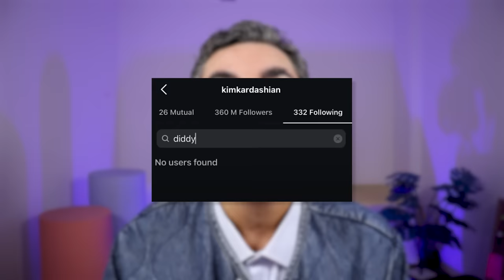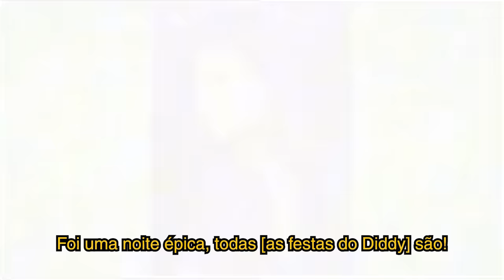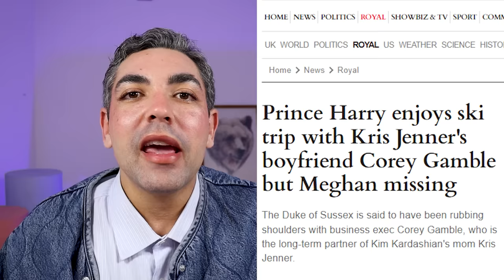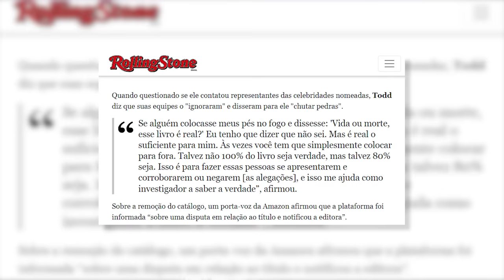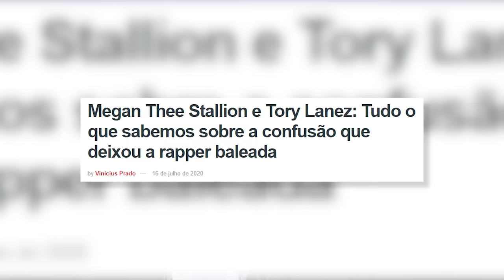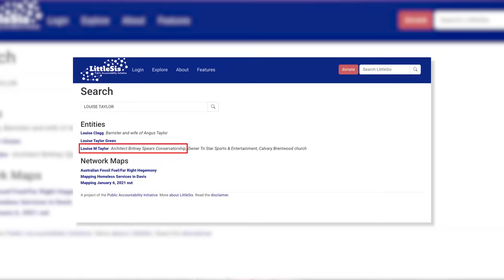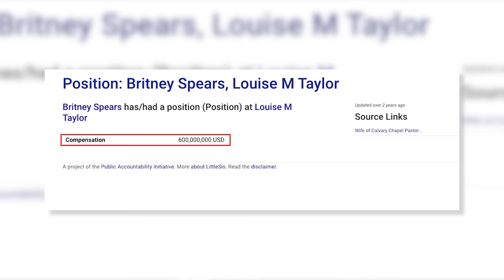ELAS VÃO CAIR? COMO A AMIZADE COM P.DIDDY PODE PREJUDICAR AS KARDASHIANS!!!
Hoje o bafão envolve um dos maiores clãs da mídia: as Kardashians! Com o nome de P. Diddy nas manchetes policiais, é claro que a trupe de Kris Jenner não escaparia desse furacão. A amizade entre Diddy e Corey Gamble, o boy misterioso da Mama Kris, é apenas a ponta do iceberg. 🤯 Será que eles sabiam de algo? Por que Kim deu unfollow em Diddy um dia antes da batida policial? Coincidência? Aham, senta lá!

Mas não é só isso, meus amores! Corey, que já foi até empresário de turnê do Justin Bieber, tem um passado muito mais cabeludo do que imaginamos. Lou Taylor, empresária das Kardashians e peça chave no FreeBritney, também entra nesse rolo. E com tanto dinheiro rolando e uns cifrões desaparecendo aqui e ali, será que os milhões das Kardashians estão livres desse imbróglio? 💸😬

E o que dizer das conexões suspeitas de Diddy com a família? Festas extravagantes, “amizades de negócios” e até um “crush” bizarro dele na Kris Jenner! 😅 Esse escândalo parece um episódio perdido de Keeping Up with the Kardashians. Se toda essa história explodir, as Kardashians podem ver suas conexões em Hollywood desmoronarem rapidinho.

Será que essa é a ruína das Kardashians ou mais um capítulo de puro drama e reviravolta para se manterem em alta na mídia? Dá play no vídeo e vem descobrir! 😱🎥